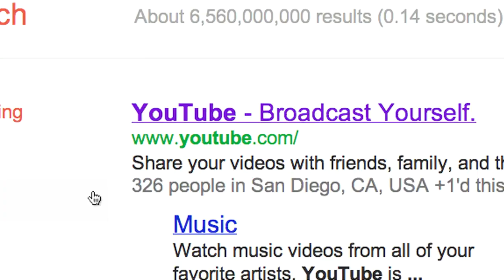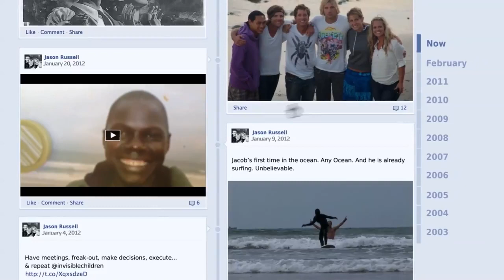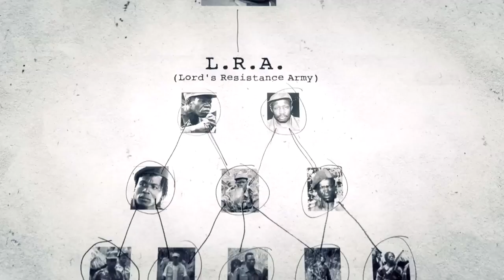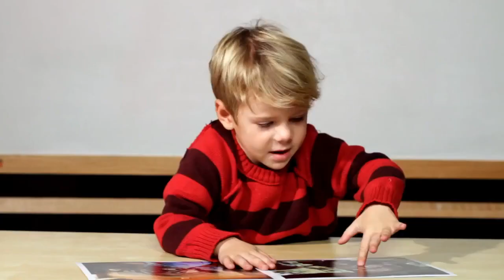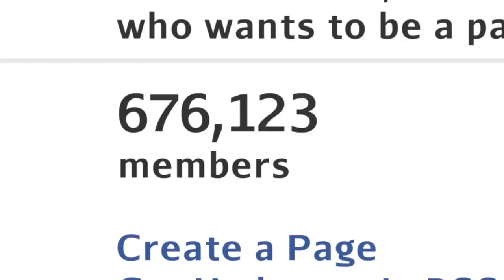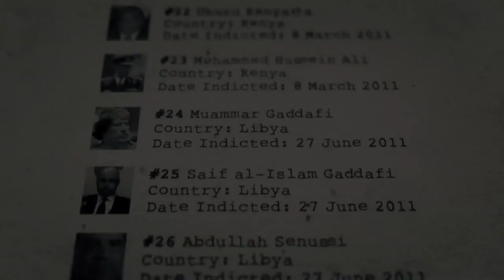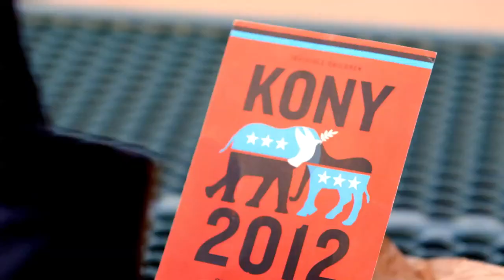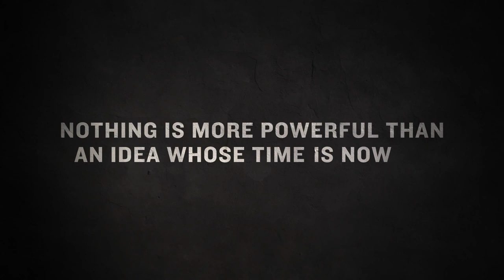KONY 2012 Invisible Children